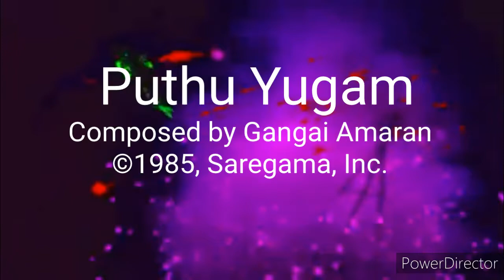SFM++ That's Dumb: PowerDirector Update Movie opening credits